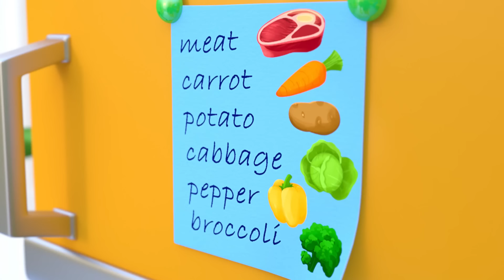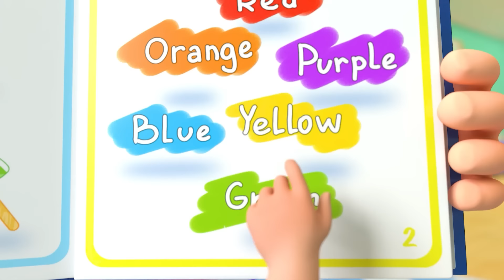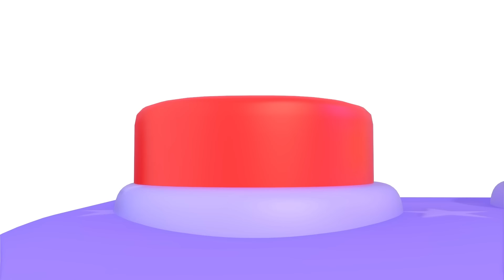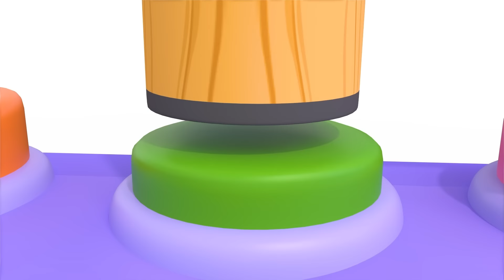Train Choo Choo Song | Newborn Baby Songs & Nursery Rhymes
Our small character delivers young animals with the help of his friend.

Lyrics:
I'm a happy train
Choo-choo, choo-choo
I am Moving down the lane
Choo-choo, choo-choo
The cows are waiting on the way
Where is a calf, who can say?
Rat-tat
No, not here!
Rat-tat
No, not here!
Rat-tat
Ahaa, It’s here
Hooray!

Choo-choo, choo-choo
Choo-choo, choo-choo
The pigs are waiting on the way
Where is a piggy, who can say?
Rat-tat
No, not here!
Rat-tat
No, not here!
Rat-tat
Ahaa, It’s here
Hooray!

Choo-choo, choo-choo
Choo-choo, choo-choo
The sheep are waiting on the way
Where is a lamb, who can say?
Rat-tat
No, not here!
Rat-tat
No, not here!
Rat-tat
Ahaa, It’s here
Hooray!

Choo-choo, choo-choo
Choo-choo, choo-choo
The horses are waiting on the way
Where is a foal, who can say?
Rat-tat
No, not here!
Rat-tat
No, not here!
Rat-tat
Ahaa, It’s here
Hooray!

Choo-choo, choo-choo
Choo-choo, choo-choo
The dogs are waiting on the way
Where is a doggy, who can say?
Rat-tat
No, not here!
Rat-tat
No, not here!
Rat-tat
Ahaa, It’s here
Hooray!

Choo-choo, choo-choo
Choo-choo, choo-choo
The cats are waiting on the way
Where is a kitten, who can say?
Rat-tat
No, not here!
Rat-tat
No, not here!
Rat-tat
Ahaa, It’s here
Hooray!